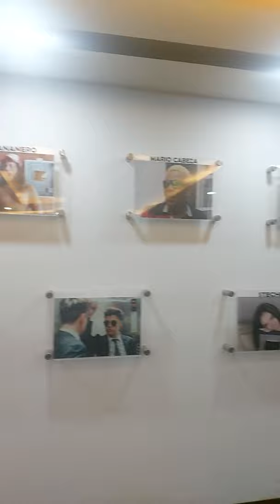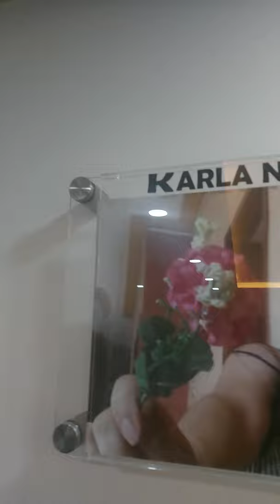con el coronel CARRERA jefe policial nos visito